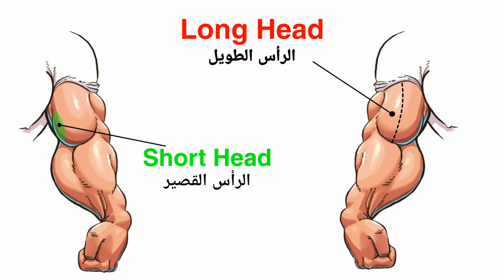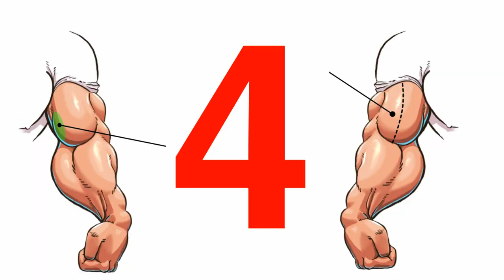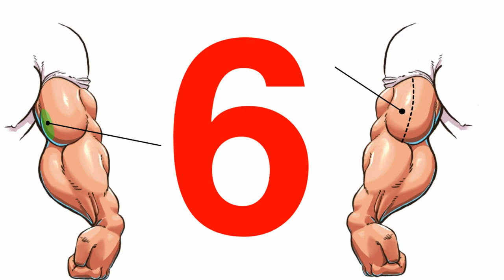أقوى تمارين البايسبس بالبار كمال الاجسام Best Exercises Barbell Biceps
أقوى تمرين البايسيس استهذاف جميع الزوايا بالبار فقط | Best exercises biceps barbell

00:00 Barbell Curl Biceps
00:10 Barbell Preacher Curl
00:37 Incline Barbell
01:04 Barbell
01:31 Barbell
01:58 Barbell
02:30 Barbell
بايسبس،تمارين البايسبس،تمارين الذراع،تمارين البايسبس بالبار,biceps,تكوير البايسبس،تمارين البايسبس للمبتدئين،تمارين البايسبس في الجيم،ajdiri fitness